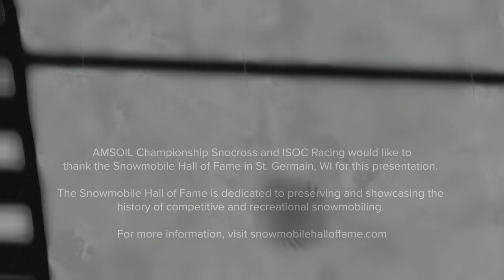THE VAULT | 2003-2004 WSA Snocross Highlights - Lake Geneva, WI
Enjoy these highlights of the Pro Stock and Pro Open Finals from the WSA's 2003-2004 season finale at the hallowed hills of Grand Geneva Resort in Lake Geneva, WI. Lake Geneva remains one of the sport's most iconic venues.

This programming has been preserved and generously provided by the Snowmobile Hall of Fame in St. Germain, WI and later digitized by ISOC Racing.